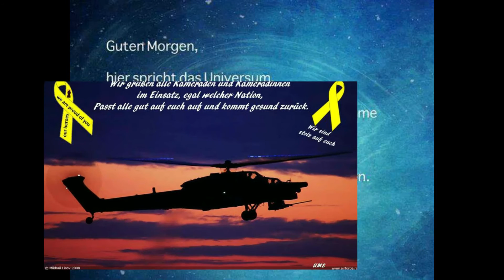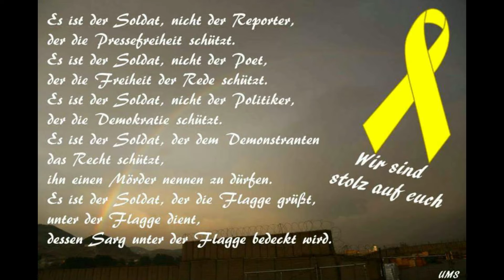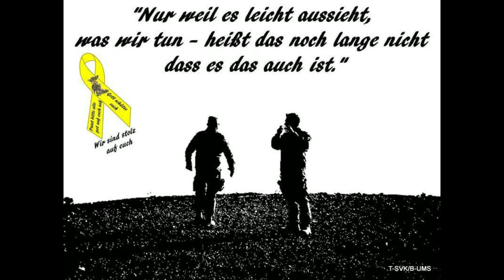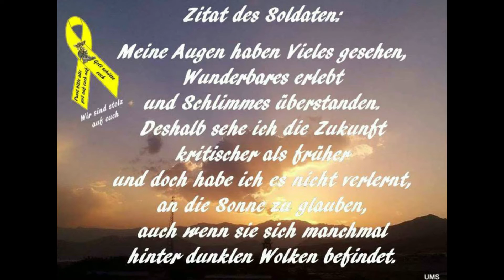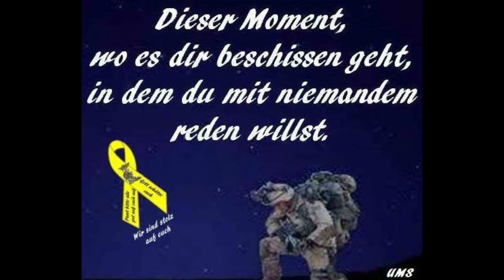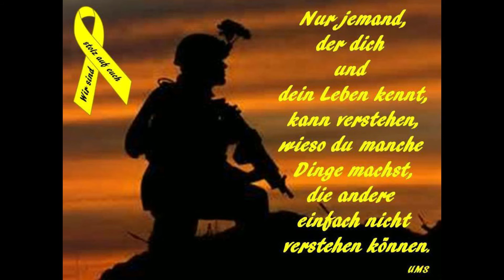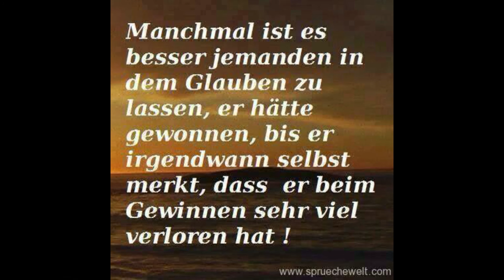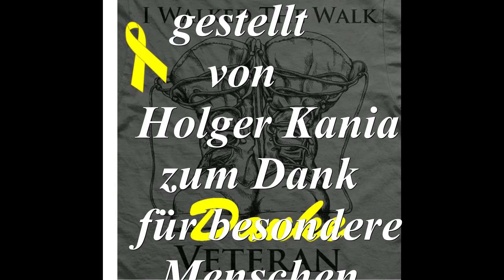Einfach nur mal Danke sagen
Ein kleines Dankeschön für besondere Menschen